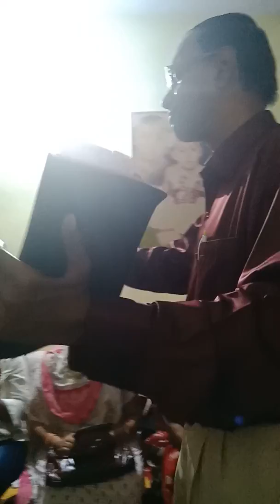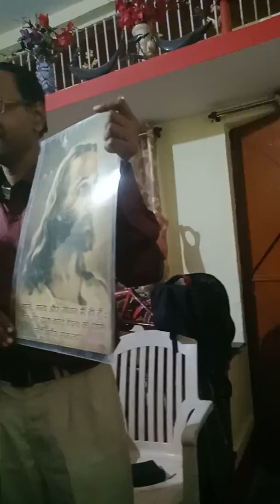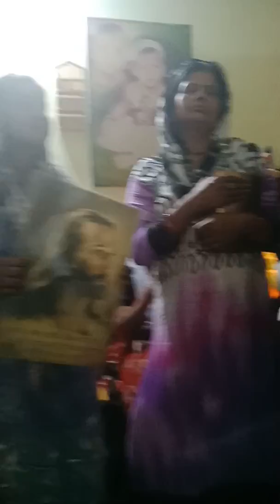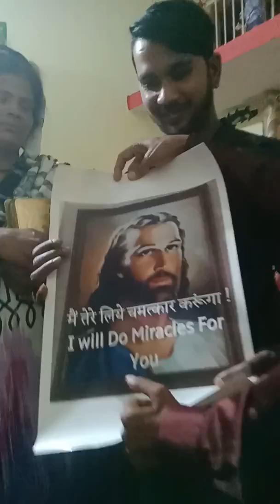Blessings God gives in our Homes & How to have Good Days in our Lifes.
Blessings God gives in our Homes & How to have Good Days in our Lifes. 1 Peter 3:10-12 Pastor Dr Samuel Massey